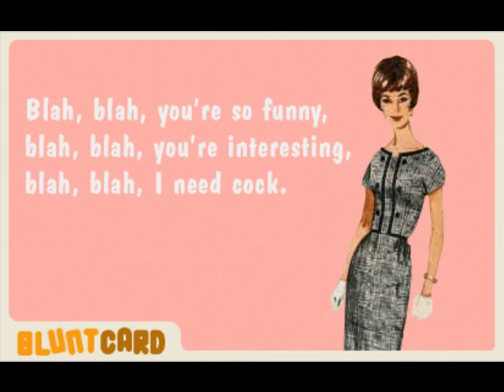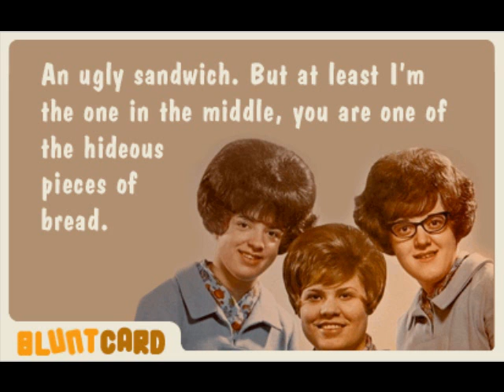Jaymay - Never Be Daunted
Beautiful song with Bluntcard visuals